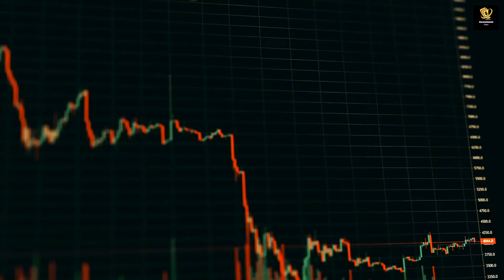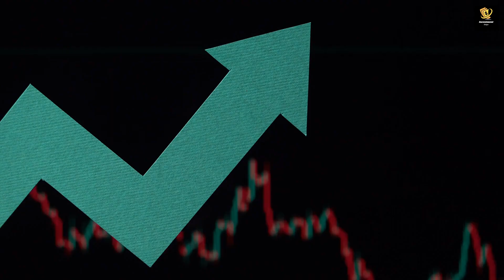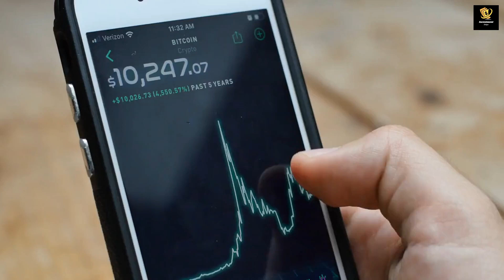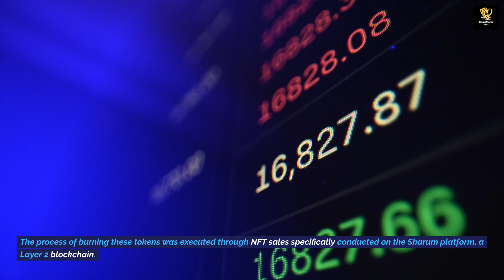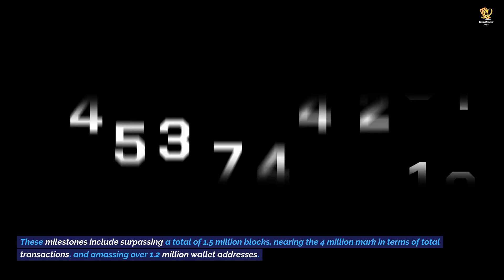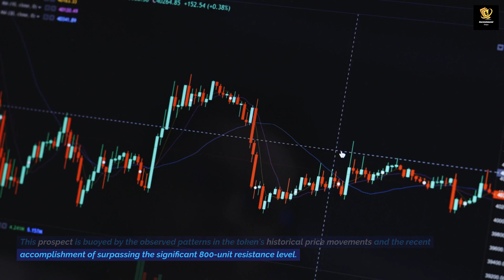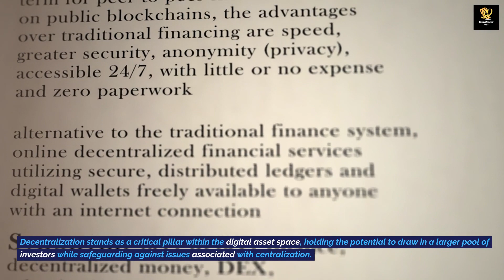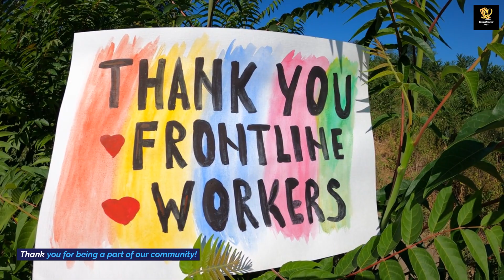2 MINUTES AGO: SHIBA INU DELETING ALL ZEROS! SHIBA INU COIN NEWS TODAY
2 MINUTES AGO: SHIBA INU DELETING ALL ZEROS! SHIBA INU COIN NEWS TODAY